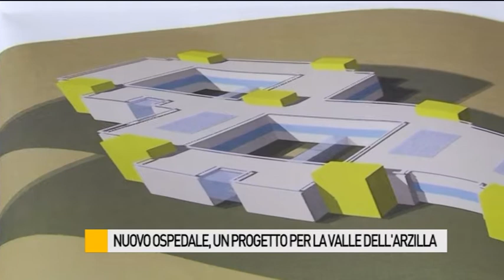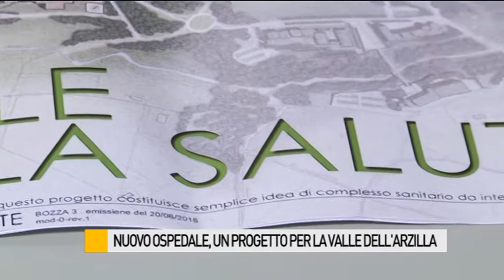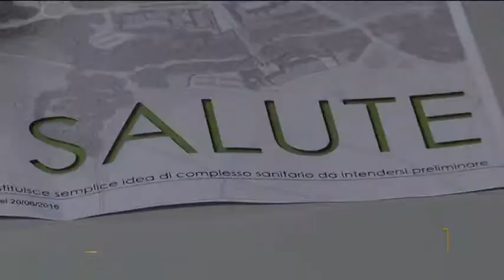Nuovo ospedale, un progetto per la Valle dell'Arzilla